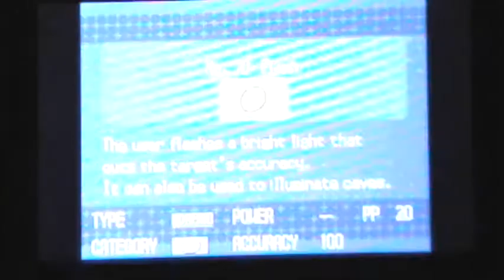Let's Play Pokemon Black and White(English) Part 74-Cabalion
In this part we go after the first of the Legendary Musketeers, Cabalion and here the story behind them.